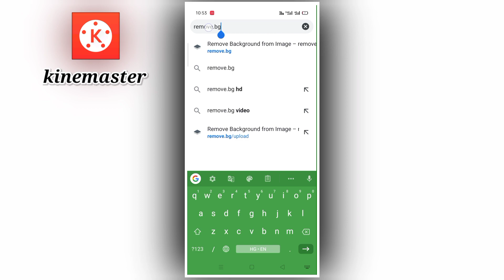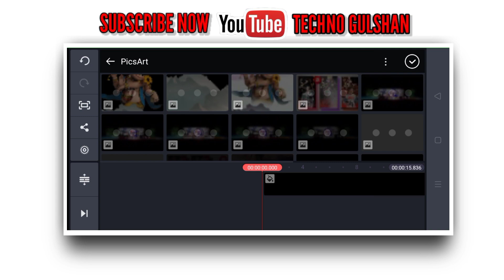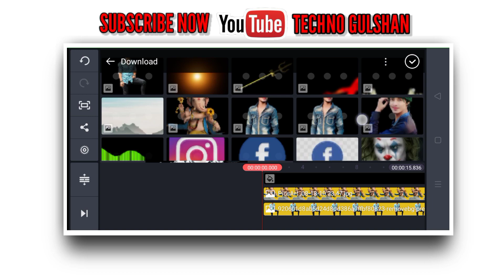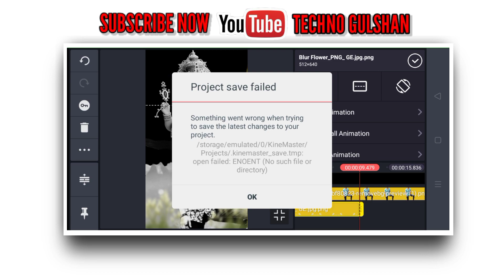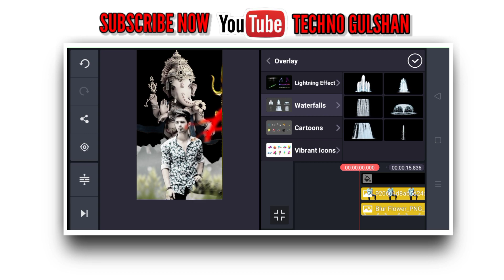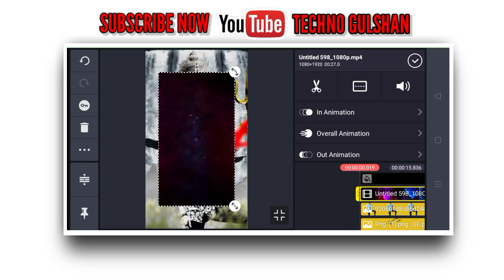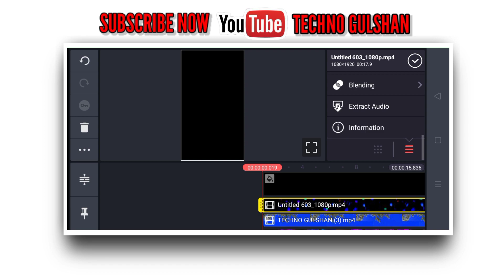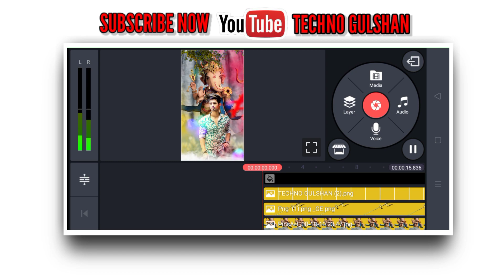HOW TO MAKE GANESH CHATURTHI STATUS VIDEO EDITING | GANESH CHATURTHI STATUS VIDEO EDITING KINEMASTER